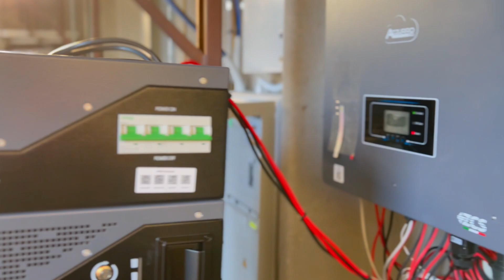Impianto fotovoltaico da 100 kW in 30 giorni, è possibile?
Ad inizio di dicembre 2023, siamo stati contattati da un cliente che aveva l'urgenza di installare un impianto fotovoltaico da 100kWp e 40kW di batterie di accumulo, entro il 15 di gennaio.
Progettare, reperire il materiale e procedere con l'installazione, in un mese dove le festività bloccano un po' tutto, è veramente complicato, ma non ci siamo dati per vinti, abbiamo accettato la sfida e consegnato l'impianto con 5 giorni di anticipo 🤪!
E' anche per questo motivo che siamo valutati eccezionali dai nostri clienti.